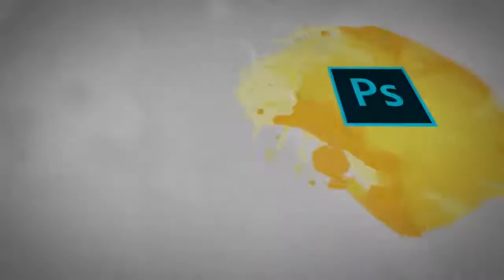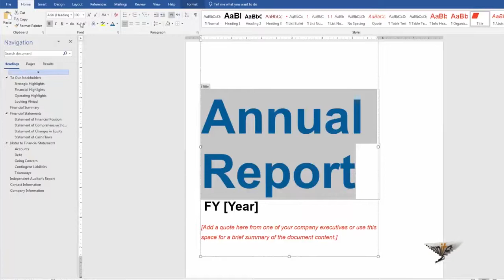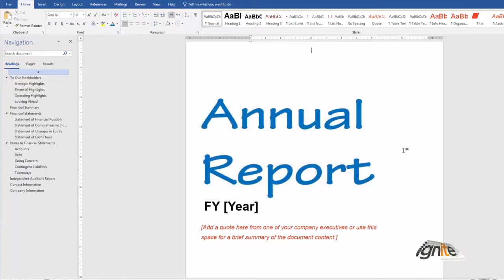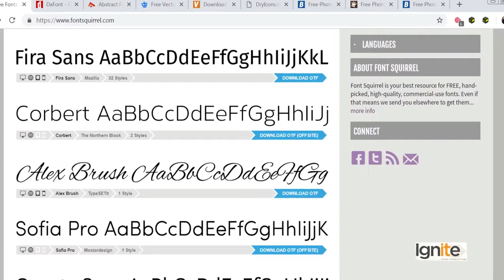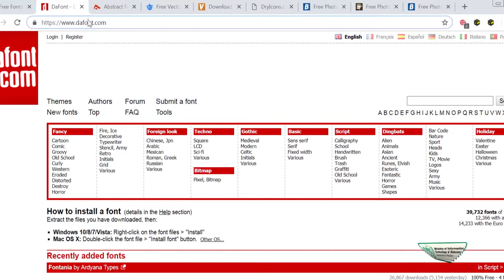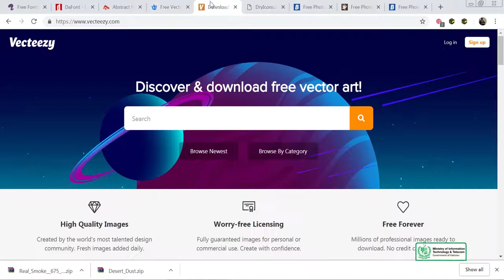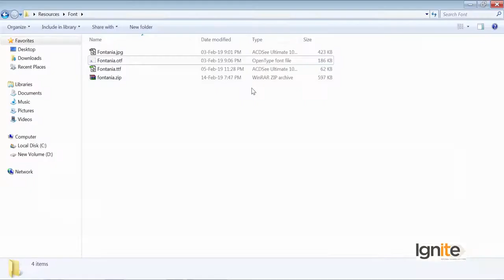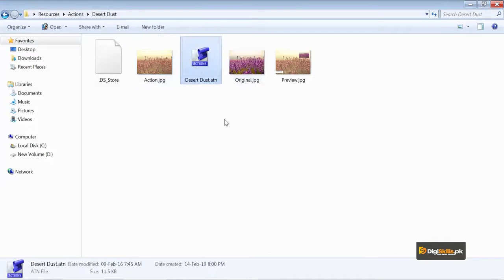Graphic Design Theory Important website links for downloading Fonts, Vectors, Icons, Brushes, Ac